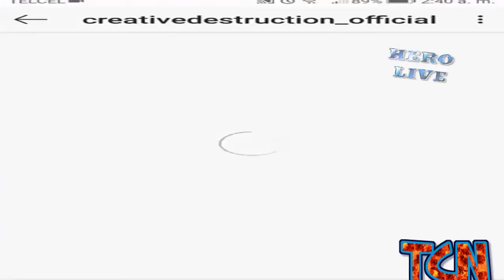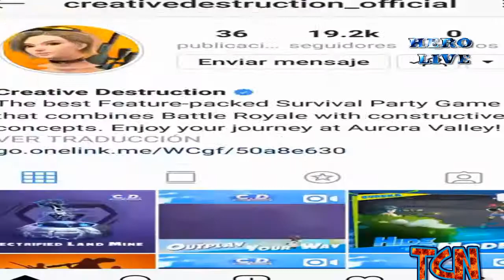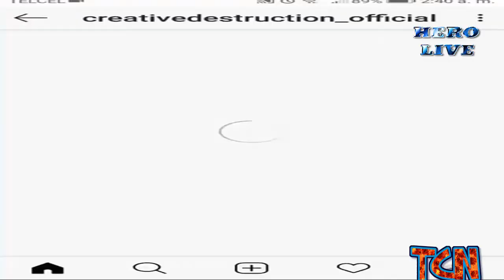NUEVO MAPA CREATIVE DESTRUCTION EN UNA FUTURA ACTUALIZACIÓN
HOLA AMIGOS DEL CREATIVE, HAN FILTRADO UNAS IMÁGENES DE UN MAPA NUEVO QUE VAN A METER EN CREATIVE DESTRUCTION, NO SABEMOS SI ES EN LA PRÓXIMA ACTUALIZACIÓN O EN UNA FUTURA ACTUALIZACIÓN, VEMOS ALGO DE BOSQUE Y DESIERTO,  PARECE IMPRESIONANTE, ADEMÁS CREO QUE TENDRÁ MUCHO PROTAGONISMO LAS CONSTRUCCIONES SI ES PARCIÁLMENTE DESIERTO DEBIDO A QUE NO HABRÁ PROTECCIONES DE NATURALEZA, DIGAMOS ARBOLES PIEDRAS...HABRÁN CASAS?, LO VEREMOS Y ESPERO QUE MAS PRONTO QUE TARDE SALUDOS Y NOS VEMOSSS